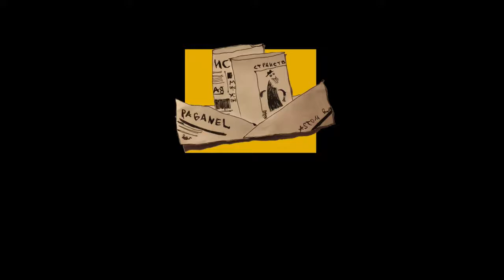Estas Tonne - Internal Flight 2016 Russian version FULL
Estas Tonne - One of the TOP Brilliant guitarists of new time . Truly inspiring sounds
and amazing guitar skills , giving magical trip to our consciousness . Living legend !